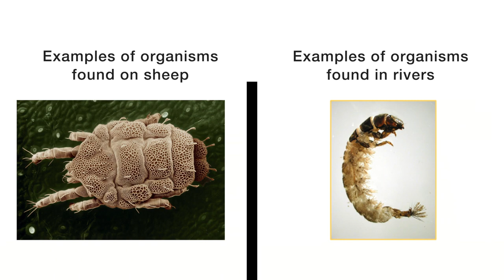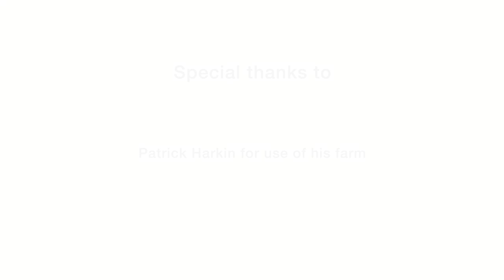Sheep Dip and Water Quality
Best practice when using sheep dips have gained increased attention in recent times, primarily due to active ingredients such as cypermethrin been detected in our waterways. When cypermethrin is detected in our streams and rivers, we can quite confidently confirm and conclude that the aquatic living insects will have been eliminated and this has serious consequences for the health of other species (fish, birds, small mammals, humans) that are reliant on aquatic insects as part of the overall food chain.  In this video, John Cannon, Teagasc sheep advisor goes through best practice with using and disposing of sheep dip and Sean Gallanagh, Catchment Officer of CatchmentCare Project talks about the work being done to investigate pesticides and their effect on water quality.